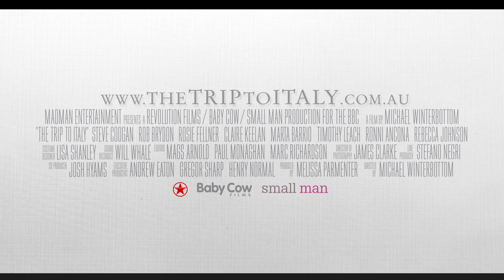The Trip To Italy - Official DVD Trailer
Anyone for seconds?

In the long awaited follow-up to the smash hit comedy THE TRIP, Steve Coogan and Rob Brydon embark on a new culinary road trip around Italy in the summer, where they enjoy mouth-watering meals in the gorgeous surroundings of Liguria, Tuscany, Rome, Amalfi and Capri. They riff on subjects as varied as Batman's vocal register, Pompeii, the artistic merits of "Jagged Little Pill", and, of course, compete on who can do the best Michael Caine impersonation.